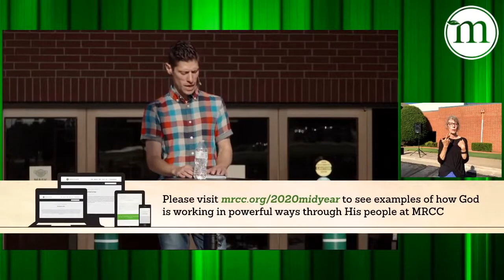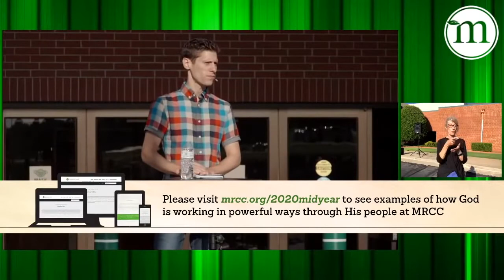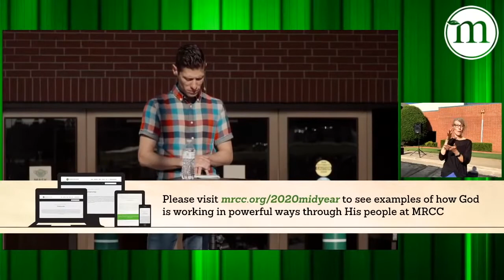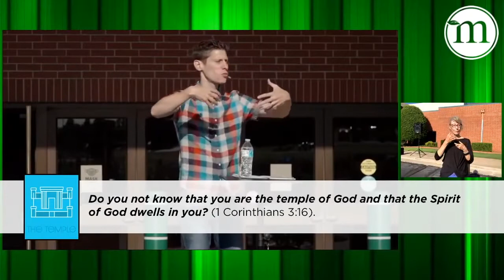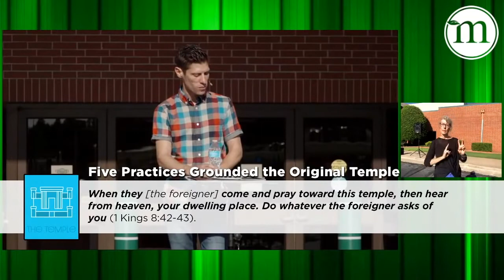The Temple / Phil Brookman / August 9, 2020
Phil preaches a sermon on church as temple.  He explains the centrality of the temple to the Jewish people, what Jesus’ cleansing of the temple meant, and how all of this informs the mission of the church today. Phil also gives a mid year congregational ministry report.